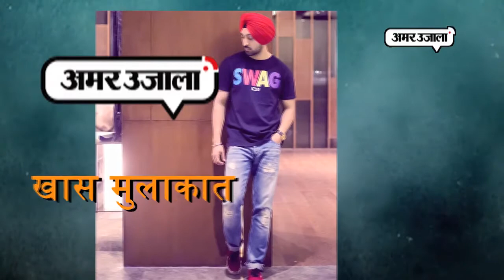हॉकी प्लेयर बने दिलजीत ने खोले सूरमा के राज़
बॉलीवुड में इन दिनों बायोपिक का क्रेज जोरो शोरो पर है मैरी कॉम, भाग मिल्खा भाग, एमएस धोनी, दंगल और अज़हर के बाद अब हॉकी प्लेयर संदीप सिंह की लाइफ पर भी एक फिल्म बनकर तैयार है जिसमे दिलजीत दोसांझ ने निभाया है टाइटल रोल। अमर उजाला टीवी संवाददाता पुनीत सिंह ने दिलजीत दोसांझ से की खास मुलाकात जहां दिलजीत ने फिल्म के बारे में की हमसे बात।